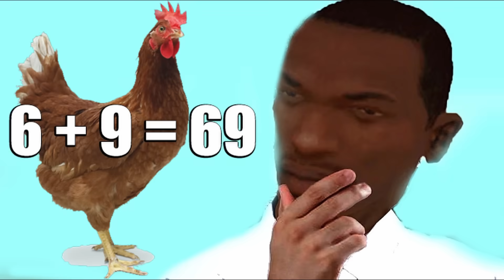Dude Theft Wars Which Place is The Safest To Survive Zombie Apocalypse (Part 3) ??? 🤔🤔🤔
This Update is still beta so it won't be available in play store yet. However you can try the new update from dude theft wars Official Discord Server